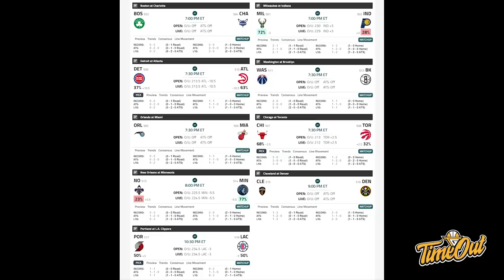TIME OUT: Hornets Nih Boss, Senggol Dong // Carmelo Bawa Lakers Menang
Di Time Out kali ini kita membahas tentang Charlotte Hornets yang masih belum terkalahkan, 2nd unit dari Golden State Warriors dan Carmelo Anthony memberikan kemenangan pertama Lakers.

Thumbnail photo via @Hornets